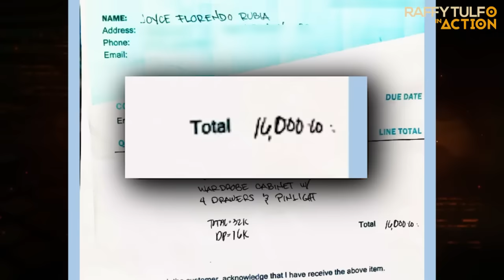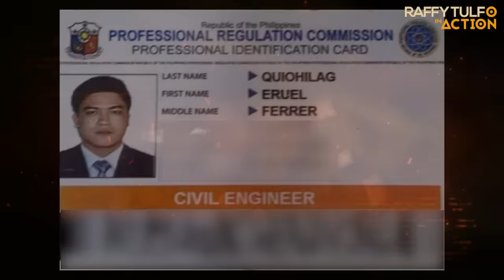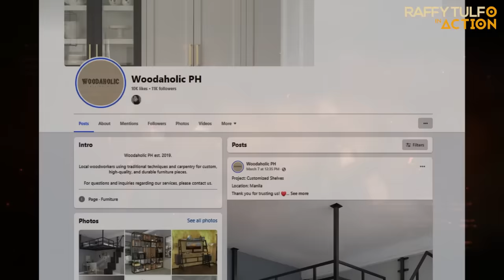NAPAMURA NA LANG SILA SA MODUS NG ISANG FB PAGE!